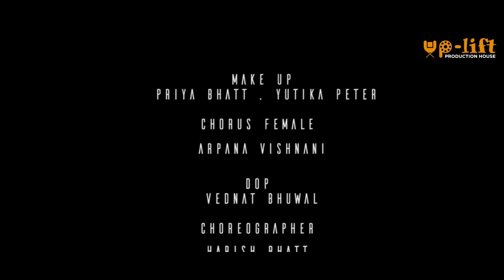பேஜாரு பேஜாரு | Baejaru Baejaru | Umesh Nayak | Harish Bhatt | Devarishi Pillai | Tamil Song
SONG BEJAERU BEJAERU
 SINGER &COMPOSER--     DEVA RISHI PILLAI
  LYRICIST --                           BALAJI

 CAST ---                                HARISH BHATT,UMESH NAYAK,DEEPSHI PAUL
 CO-ARTIST---.                      AMAR SINHA, KSHTIJH  AGRAWAL,TARUN URE,RISHABH
SURSE,PRITHVI,TANMAY BHUWAL
PRODUCTION --                   UP LIFT PRODUCTION HOUSE

 DIRECTOR --                        UMESH NAYAK
CHOREOGRAPHER -           HARISH BHATT
DOP VEDANT BHUWAL
EDITOR ASHUTOSH BHUWAL
MAKE UP PRIYA BHATT,YUTIKA PETER

PRODUCTION TEAM VIPEEN DEWANGAN SURAJ TIWARI SAAJAN SAHU TANU SAHU KUNAL SAHU ADITYA THAKUR